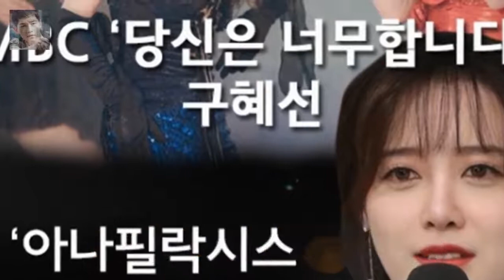고현정 드라마 중도하차... 배우·PD 중 누가 갑질? 최고 시청률 19.6%(닐슨·수도권 기준)까지 기록한 SBS 수목 드라마 리턴이 방송 4주 만에 주연 배우 고현정씨의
최고 시청률 19.6%(닐슨·수도권 기준)까지 기록한 SBS 수목 드라마 리턴이 방송 4주 만에 주연 배우 고현정씨의 중도 하차라는 초유 사태를 맞았다
이를 둘러싸고 스타 권력의 갑(甲)질이냐 열악한 제작 환경의 실상이 드러난 것이냐는 논란이 치열하다

우결 정은지와 키의 거침없는 사투리 매력  그에 호응하여 키 역시 사투리로 태민을 공격합니다 :
울음이 헤픈 여자가 아닌데 이상하네요  우결 고준희 오열 정진운의 가을선물의 뜻 :
사진=해피투게더3 방송 화면 캡처 개그우먼 박나래가 기안84와 러브라인에 대한 솔직한 생각을 털어놨다 [별별TV]해투3 박나래 기안84는 괜찮은 사람..열린 결말- 스타뉴스 :
[★밤TView]해투3 박나래부터 조세호 입담·폭로 대잔치..대세는 나야나- 스타뉴스  이날 예능인들은 개편 시기를 넘기는 방법을 공개했다:
진짜사나이 김형근 눈물은 장혁덕분 힘든군생활예상  그 외에 김형근이 팔굽혀펴기를 61 개  김동영이 100 개  정세교가 116 개  류수영이 137 개를 했는데  제일 감동:
소유  보라  다솜  효린의 등장만으로 군인들의 분위기는 열광의 도가니로 바뀝니다  진짜사나이 씨스타 위문공연에 샘해밍턴 효린앓이 :
농구스타 이상민 이혼 이유가 이상하네  이상민은 연세대 선수 시절부터 국내 최고의 포인트 가드로 인기를 얻었고  1995 년 현대에 입단하여 KCC 삼성을 거쳤고 2011 년:
리턴 하차 고현정 촬영장 실제 모습은? 성동일 건방? 실제로는...  고현정의 선배 배우인 성동일은 2012년 영화 미쓰GO tvN 드라마 디어 마이 프렌즈 등에서 고현정과 :
해투3 박지선 송은이의 강다니엘 될것..올해 주인공은 나- 스타뉴스  8일 오후 방송된 KBS 2TV 예능프로그램 해피투게더3에서는 2018 예능픽(PICK) 특집으로 박나래:
스타 마케팅ㆍ생방송 수준 제작이 부른 리턴 사태  지상파 드라마 주연배우가 방송을 못 마치고 물러나기는 유례를 찾기 힘들다.고현정과 제작진의 갈등설이 불거지고 고현정이 PD를: